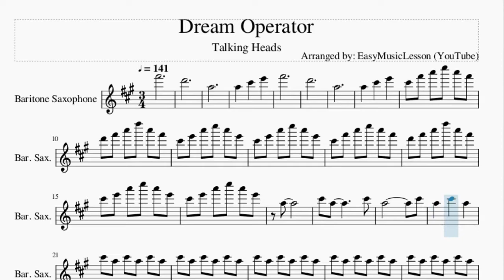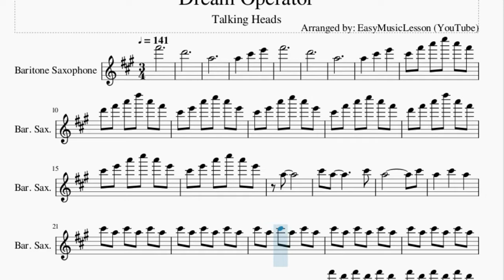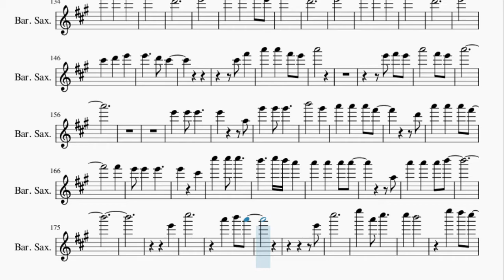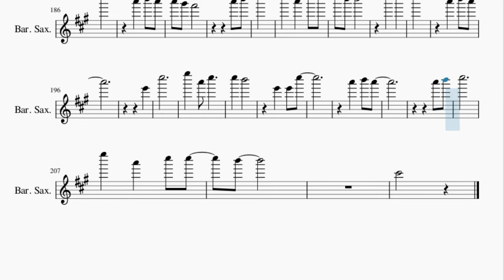Baritone Sax Sheet Music: How to play Dream Operator by Talking Heads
Here is a sheet music/tab video on the song Dream Operator by Talking Heads on the baritone sax. A baritone sax sheet music arrangement which is transposed to notes that are easily played by baritone sax, for the song Dream Operator by Talking Heads.

EasyMusicLesson2 teaches you to play the your favorite instrument, through well-arranged sheet music so that you too can learn how to play Dream Operator by Talking Heads on the baritone sax as fast as you can. A baritone sax sheet music with backing tracks to help your play the song better.

Chords of Baritone Sax arrangement:
A Min   F Maj   C Maj   C Maj   A Min   F Maj   C Maj   C Maj
A Min   F Maj   C Maj   C Maj   C Maj   E Min   F Maj   F Maj
F Maj   C Maj   E Min   F Maj   F Maj   G Maj   G Maj   C Maj
A Min   F Maj   G Maj   C Maj   A Min   G Maj   G Maj   C Maj
A Min   F Maj   G Maj   C Maj   C Maj   G Maj   G Maj   A Min
F Maj   C Maj   C Maj   A Min   F Maj   C Maj   C Maj   C Maj
E Min   F Maj   F Maj   F Maj   C Maj   E Min   F Maj   F Maj
G Maj   G Maj   C Maj   A Min   F Maj   G Maj   C Maj   A Min
G Maj   G Maj   C Maj   A Min   F Maj   G Maj   C Maj   C Maj
G Maj   G Maj   A Min   F Maj   C Maj   C Maj   A Min   F Maj
C Maj   C Maj   A Min   F Maj   C Maj   C Maj   A Min   F Maj
C Maj   C Maj   A Min   F Maj   C Maj   C Maj   C Maj   E Min
F Maj   F Maj   F Maj   C Maj   E Min   F Maj   F Maj   G Maj
G Maj   C Maj   A Min   F Maj   G Maj   C Maj   A Min   G Maj
G Maj   C Maj   A Min   F Maj   G Maj   C Maj   C Maj   G Maj

Melody notes of Baritone Sax:
F#5
D5
A4
A4   C#5   E5
F#5
D5
A4
A4   C#5   E5
C#5 F#5 A5 C#6 A5 F#5
D5 F#5 A5 D6 A5 F#5
C#5 E5 A5 C#6 A5 E5
A4
C#5 A4       C#5
A4         C#5
A4   C#5   A4
C#5 A4 C#5 A4 C#5 A4
C#5 A4 C#5 G#4 C#5 G#4
C#6 A5 C#6 A5 C#6 A5
A4   C#5   E5
F#5
D5
A4
F#4   A4   B4
C#5
B4       A4 B4
A4
A4 F#4 A4 F#4 A4 F#4
C#5       E5
F#5   E5   F#5
E5
E5 C#5 E5 C#5 E5 C#5
A5
B5   A5   B5
A5
A5 F#5 E5 C#5 B4 C#5
E5   E5 E5
E5 A4     C#5
G#5   G#5 G#5
G#5       A4
F#4
E5   E5 E5
E5       A4
A5     C#5
A5   A5   A5
B5
E5
A5       B5
C#6
A5   B5 A5
D5
C#6
E6   A5   C#6
C#6   B5
E5
C#6
A5   B5
A5
A5 B5
C#6
E6   A5   C#6 C#6
B5
F#4
B4       A4 B4
A4
C#5   E5
F#5   E5   F#5
E5
E5 E5     E5
E5       A4
G#5 G#5     G#5
G#5       G#5
A5   A5   A5 F#5
A4 C#5
A4
E5   E5   E5 E5
C#5
A4
A5   A5   A5 B5
E5
A5       B5
C#6
A5   B5 A5
E5
C#6
E6   A5   C#6
C#6   B5
E5
C#6
A5   B5 A5
G#5 F#5
A5 B5
C#6
B5
F#5
D5
E5
A5   A5   F#5
A5
D5
E5
A5   A5   F#5 E5
A5
D5
E5
A5   A5   F#5
A5
D5
E5